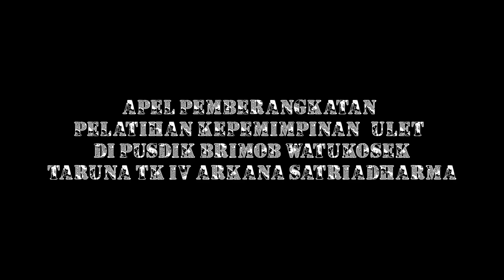APEL PEMBERANGKATAN LATPIM "ULET" TARUNA TK IV ANGK. 53 / AS DI PUSDIK BRIMOB WATUKOSEK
Apel pemberangkatan Latihan Kepemimipinan Pengenalan Fungsi Brimob "ULET", Taruna Akpol tingkat IV, Angkatan 53, Batalyon "Arkana Satriadharma", Minggu (09/01/2022), Di Lapangan Bhayangkara.

Bertindak selaku pimpinan apel Gubernur Akademi Kepolisian
Irjen. Pol. Drs. Suroto M.Si. Dalam amanatnya Gubernur Akpol berpesan kepada para Taruna selama melaksanakan Latihan untuk menjaga Ibadahnya, menyiapkan mental dan fisik, ikuti dan laksanakan kegiatan serta perintah instruktur dengan sebaik baiknya, serta senantiasa menjaga kesehatan dan keselamatan saat berlatih.

Taruna tingkat IV Angkatan 53 diberangkatkan menuju Pusdik Brimob WatuKosek untuk melaksanakan Latihan Kepemimpinan Pengenalan Fungsi "Brimob" yang akan dilaksanakan hingga tanggal 31 Januari 2022 mendatang.